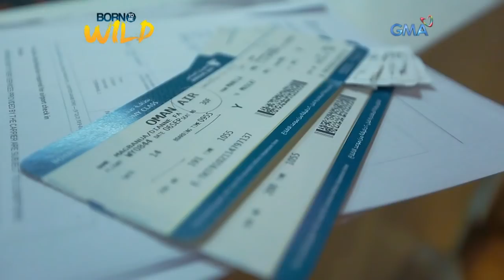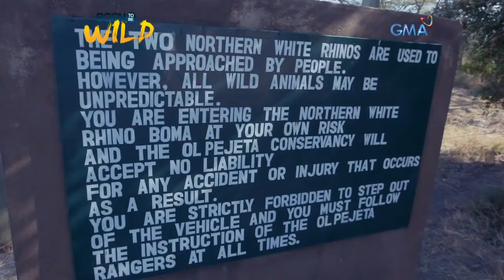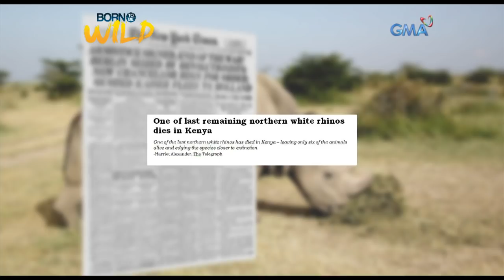Born to be Wild: Doc Nielsen Donato meets Najin and Fatu, the last two northern white rhinos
Aired: (October 28, 2018): In a secured location in Kenya called Ol Pejeta Conservancy, Doc Nielsen had the chance to document the lives of Najin and Fatu, the last two northern white rhinos in the world.

Watch 'Born to be Wild' every Sunday at 9:00 AM on GMA Network, hosted by Dr. Ferdinand Recio and Dr. Nielsen Donato.